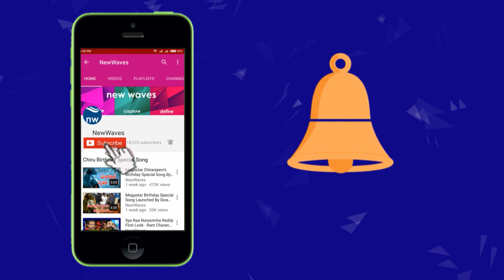Allu Arjun Movie with Hit Director After Naa Peru Surya Naa Illu India | New Waves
stylish star allu arjun is working on naa peru surya naa illu india movie... koratala siva is busy with mahesh babu's bharat ane nenu movie. these two movies are going to hit the screens in same week.. after these two movies, hit director koratala siva will make a film with alli arjun